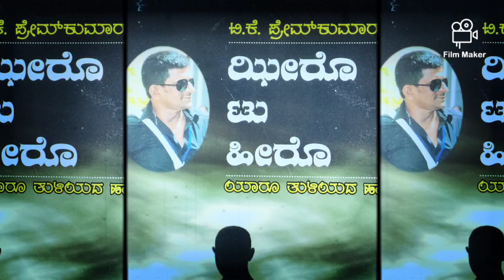ಝೀರೋ ಟು ಹೀರೋ ಆಡಿಯೋ ಪುಸ್ತಕ..ಒತ್ತಡ ಮುಕ್ತರಾಗಿರಿ.. ಡಾ. ಪ್ರೇಮ್ ಕುಮಾರ್ ಟಿ ಕೆ